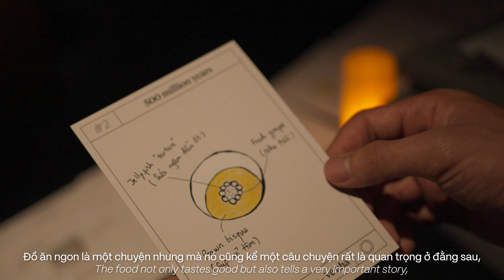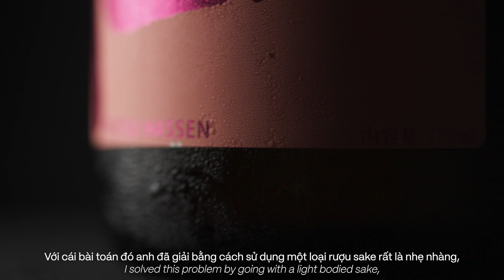How it works: Alcohol Pairing for Sto:ry Menu #4 | Nén Light Restaurant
Meet Hưng Lê, Nén Light’s Beverage Director, as he reveals his thought process of pairing Vietnamese food in Sto:ry Menu 4 with the best bottles of wines & Japanese Sake.

Cùng nghe Hưng Lê, Beverage Director của Nén Light chia sẻ những suy nghĩ của mình về việc kết hợp các hương vị, nguyên liệu  Việt Nam trong Sto:ry Menu #4 với những chai rượu vang & Sake Nhật Bản ngon nhất.